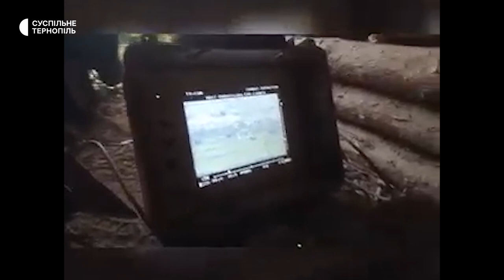У Тернополі попрощалися з військовослужбовцем Віталієм Дерехом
Він Загинув під час виконання бойового завдання на Луганщині. Про це розповіла начальниця пресслужби обласного терцентру комплектування та соцпідтримки Олена Величанська. Бійцеві було 34 роки. Яким пам’ятають Віталія його рідні та друзі – у сюжеті.